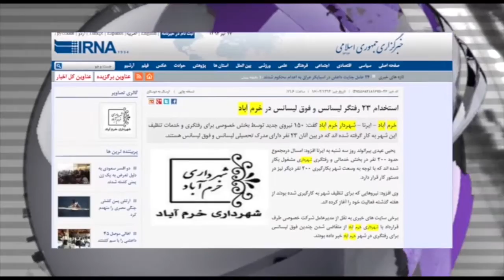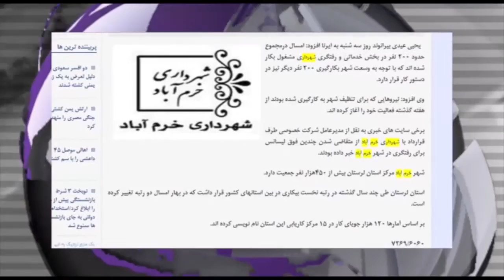ایران و جهان در هفته ای که گذشت شنبه 20 تیر- تلویزیون ایران فردا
در این برنامه همراه با فریبا شیرازی مروری خواهیم داشت بر مهمترین رویدادهای خبری ایران و جهان طی یک هفته گذشته. با ما همراه شوید و دوستان خود را در جریان اخبار قرار دهید.